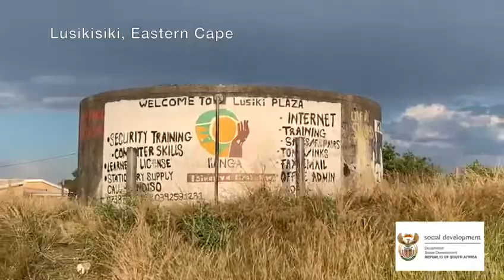ChildProtectionWeek2022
The CPW puts a spotlight in promoting the rights of children, educating and mobilising families and communities about their responsibility towards protection and care of children.